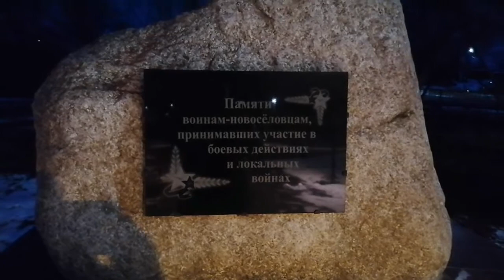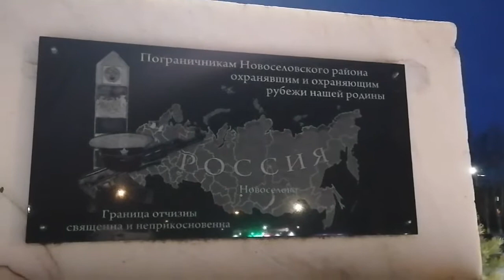ЗНАКОМСТВО С РАЙОНОМ/ЕГО ДОСТОПРИМЕЧАТЕЛЬНОСТИ/1 ЧАСТ